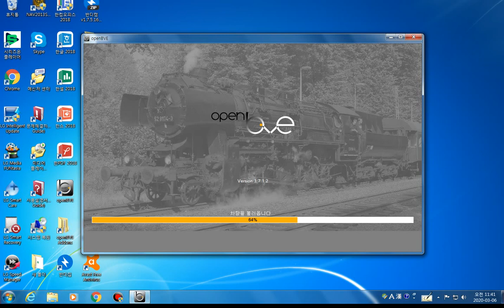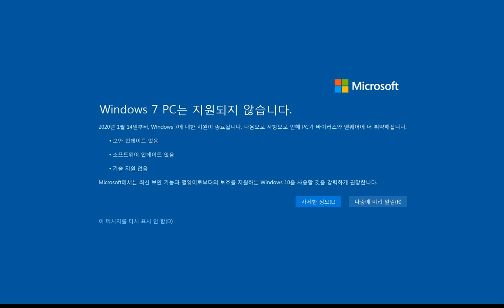OpenBVE 1호선(용산~동인천)급행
수도권 전철 1호선 열차
[경인선 급행]